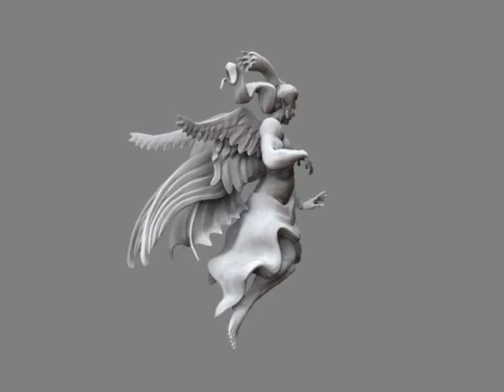Final Fantasy 6 Kefka dancing mad ZBrush Sculpt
One of the coolest final boss designs in any final fantasy game. And the most brilliant final boss music in any game in my opinion. Enjoy this great remix of dancing mad originaly composed by Nobuo Uematsu.